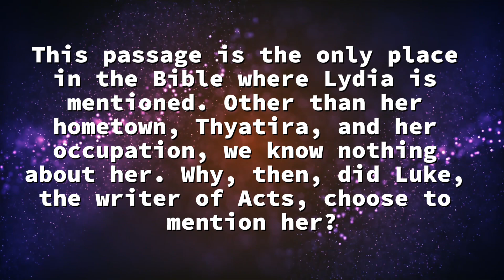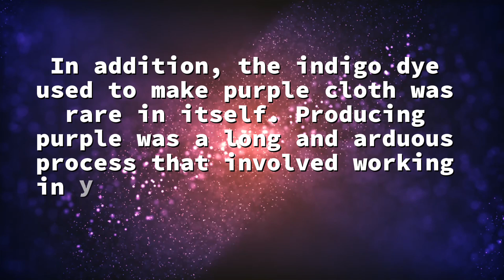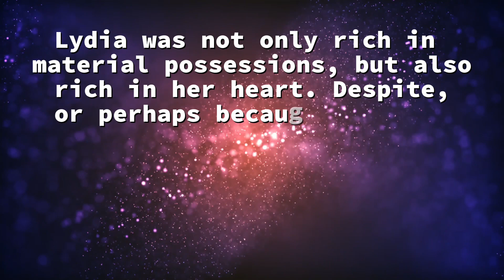Devotional Video (April 15) | daily Devotions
One of those listening was a woman from the city of Thyatira named Lydia, a dealer in purple cloth. ... The Lord opened her heart to respond to Paul’s message.
—Acts 16:14